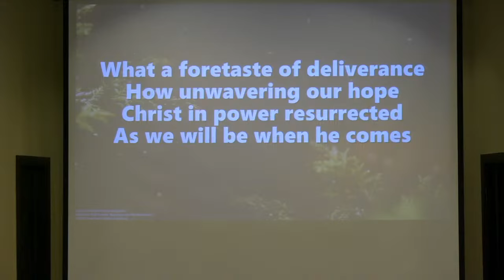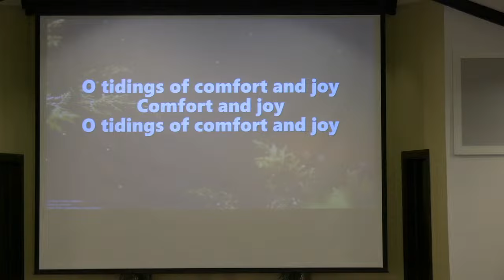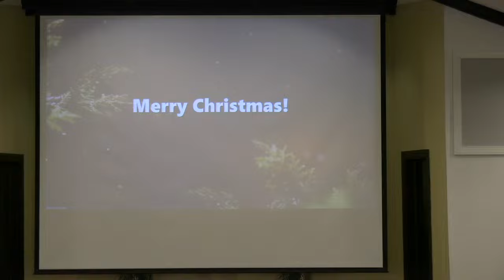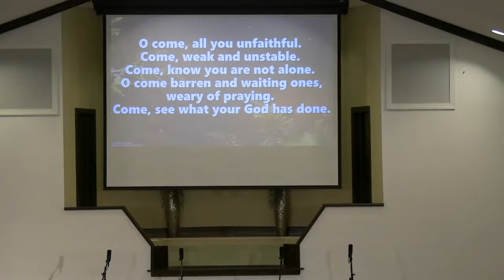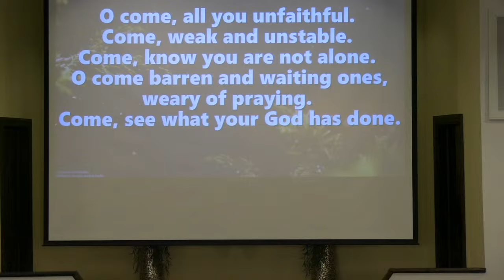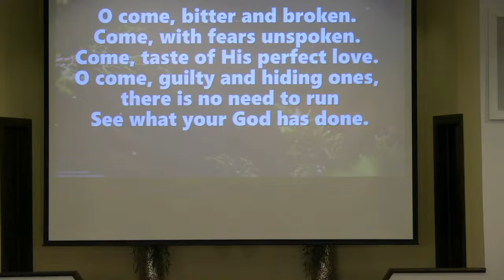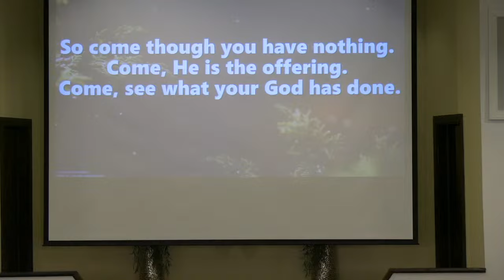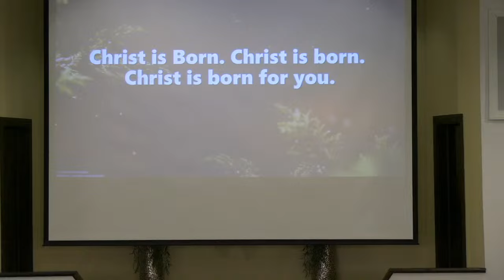Emmanuel, God with us - Christmas Service 12-25-2022